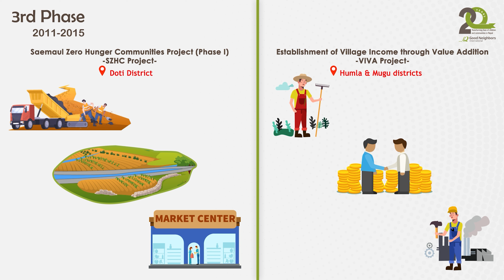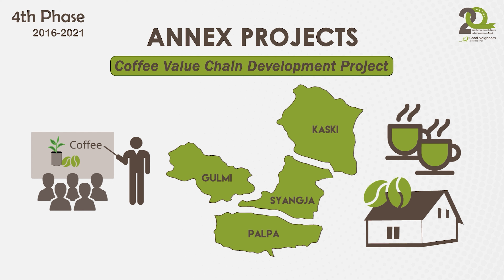GNI Nepal's 20 Years Journey | 2002 - 2022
Good Neighbors works with children and communities in 47 countries around the world. In Nepal, we started our work in 2002 with the aim of improving the lives of poor people, especially children. For the past two decades, employing an integrated approach to community development, we have empowered children to make them capable of claiming their rights, promote their holistic development, and help their families achieve self-reliance and communities have better services and infrastructure.

In our effort to bring good change to the children and communities in the mountains, hills, and plains of Nepal, we partnered with 683 schools, 393 health facilities, and 141 cooperatives in 22 districts.